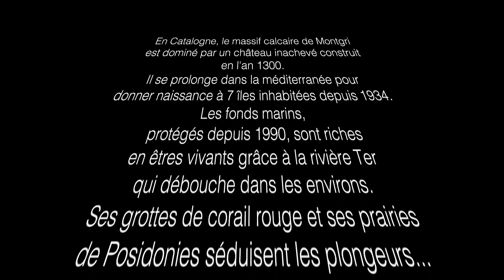Les îles Medes (Espagne)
Belle réserve naturelle, un sanctuaire pour la vie et un site de plongée exceptionnel.